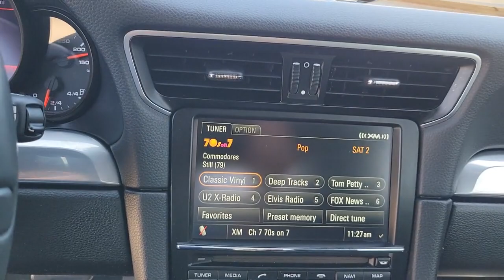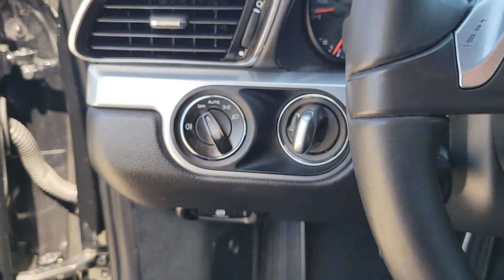2013 Porsche 911 St. Petersburg, Tampa, Clearwater, Palm Harbor, Largo, FL 62P673A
Black Used 2013 Porsche 911 Carrera available in St. Petersburg, Florida at Crown Jaguar Land Rover. Servicing the Tampa, Clearwater, Palm Harbor, Largo, FL area.

6001 34th St. N.

Recent Arrival! Clean CARFAX.brbr20/28 City/Highway MPGbrbrBlack 2013 Porsche 911 Carrera 3.4L H6 DI 350 hpbrbrbrAwards:br * JD Power Initial Quality Study * 2013 KBB.com Brand Image AwardsbrbrbrCALL OR TEXT THE GENERAL MANAGER MICHAL NIEZBECKI DIRECTLY AT . WE SELL REGISTER AND DELIVER TO THE ENTIRE U.S. All prices plus sales tax tag and titling and dealer service fee of $999.00 which represents cost and profits to the selling dealer for items such as cleaning inspecting adjusting new vehicles and preparing documents related to the sale.